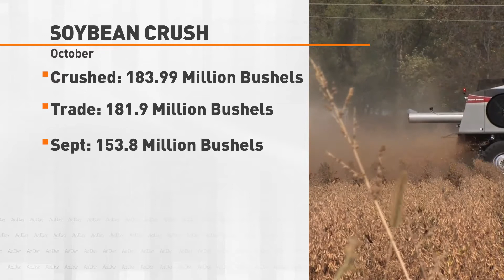Supply and Demand Markets 111621